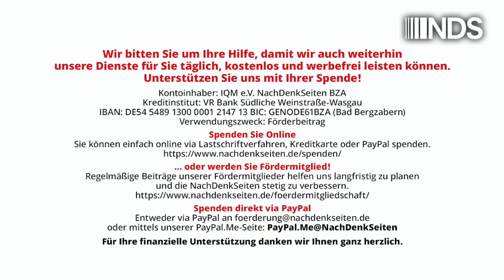Baerbock – Das Sicherheitsrisiko | Tobias Riegel | NDS-Podcast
Baerbock – Das Sicherheitsrisiko
 | Tobias Riegel | NachDenkSeiten-Podcast | 02. Oktober 2024

Außenministerin Annalena Baerbock behauptet, dass der Erfolg von Bündnis Sahra Wagenknecht (BSW) ein Sicherheitsrisiko für Deutschland darstellen würde, da die Partei „autokratischem Denken näher stehen“ würde „als unserem deutschen Grundgesetz“. Wer aber tatsächlich ein Sicherheitsrisiko für Deutschland darstellt, das hat Baerbock in jüngerer Vergangenheit eindrucksvoll bewiesen. Ein Kommentar von Tobias Riegel.

Artikel veröffentlicht am: 02. Oktober 2024 um 12:11
Autor: Tobias Riegel
Sprecher: Tom Wellbrock

NDS NachDenkSeiten Podcast NDSPodcast, NDS, NachDenkSeiten-Podcast, NDS-Podcast, Außen- und Sicherheitspolitik, Audio-Podcast, einzelne Politiker/Personen der Zeitgeschichte, Kampagnen/Tarnworte/Neusprech, Annalena Baerbock, diplomatische Verhandlungen, Militarisierung, Russland